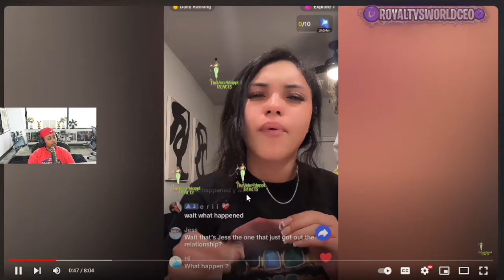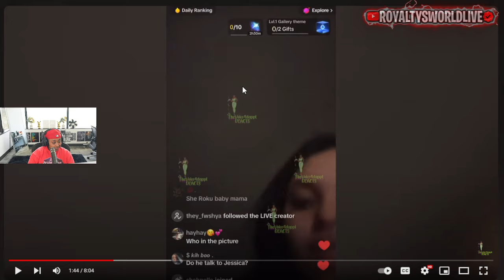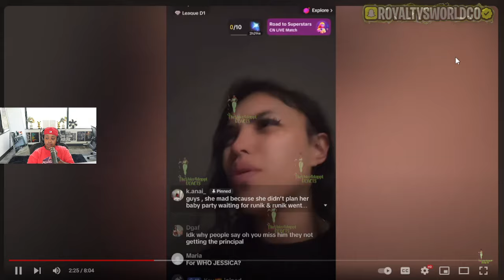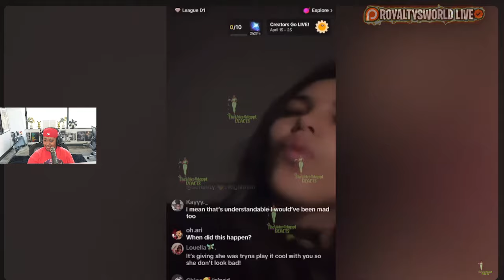Funny Mike Reveals Jessikatheprankster & Runik are dating 😳 Sierre Cries On Live After Finding Out